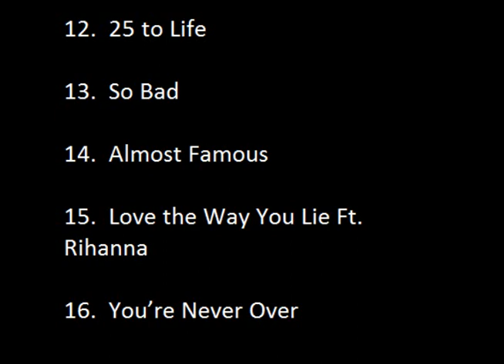Eminem Recovery Tracklist Breakdown Part 3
Final Part, the end. Enjoy!